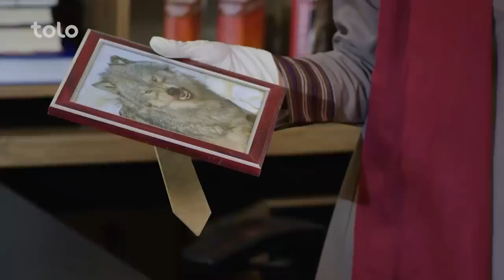سریال خط سوم - فصل دوم - قسمت دوم / Khate Sewom - Season 2 - Episode 02